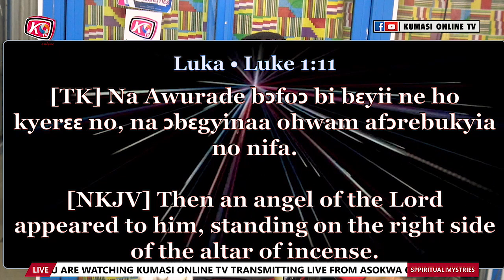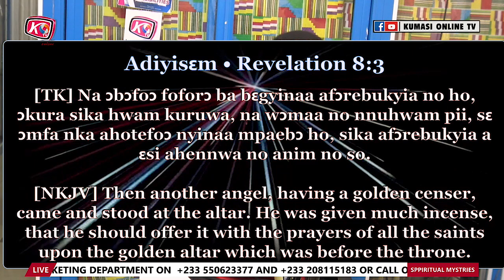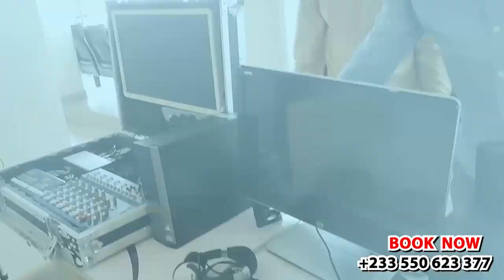FULL MOON AND MONEY RITUALS: Do this On Full Moon Day And Everything Will Work For You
CALL EPISCOPAL DR. SILAS ABOAGYE ON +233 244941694 AND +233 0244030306
Do this On Full Moon Day And Everything Will Work For You